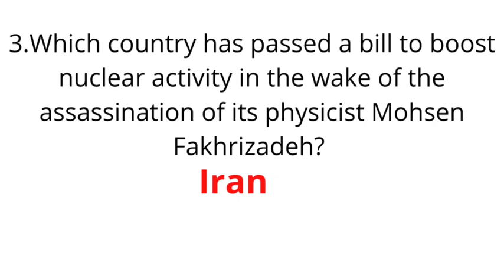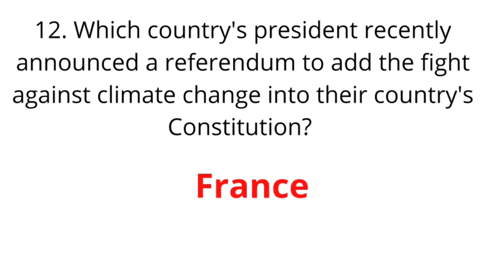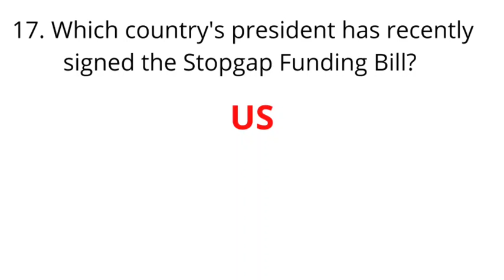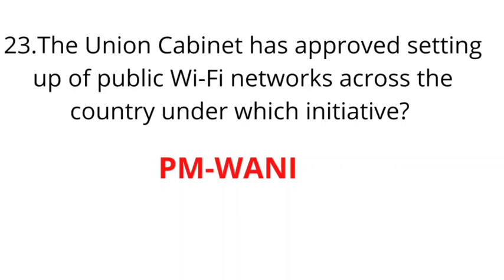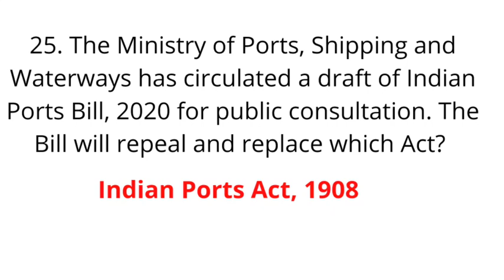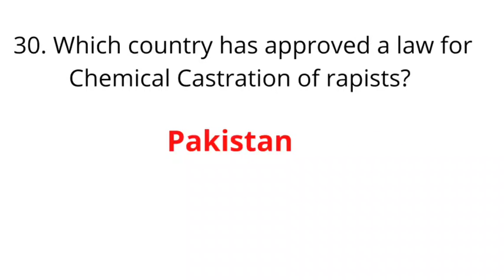One liner Current Legal Gk December 2020|clat2021|ailet2021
Musician: @iksonofficial